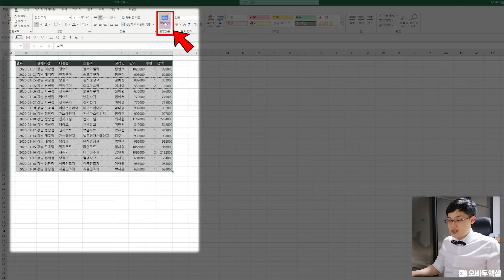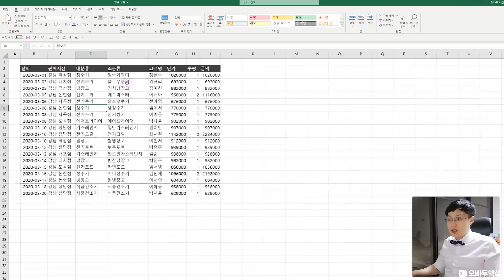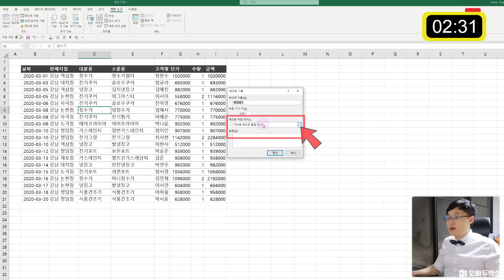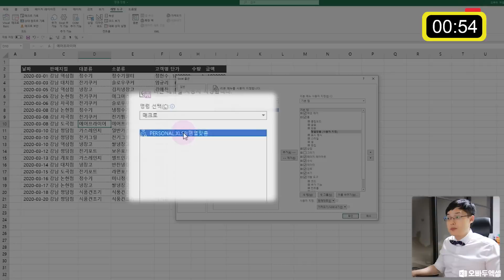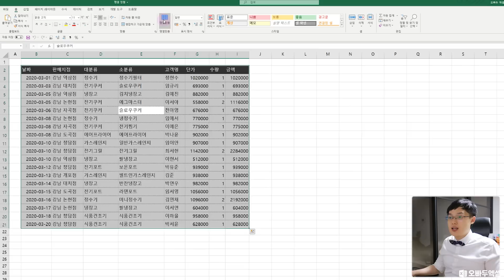엑셀 행높이/열넓이 자동 맞춤 | 클릭 한 번으로 해결하는 직장인 필수 팁 | 오빠두 엑셀프레소 14강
00:00 강의 시작
00:27 행열 크기 자동맞춤 기본 방법
01:10 기존 행/열 크기 자동맞춤의 문제점 (Microsoft 365 이전)
01:48 엑셀 개발도구 추가하기
02:06 개인용 매크로 통합문서 생성하기
03:04 행열 자동맞춤 매크로 추가하기